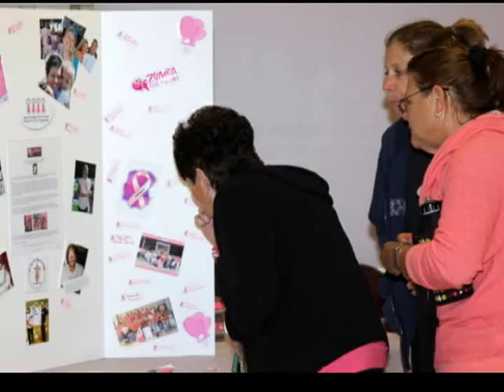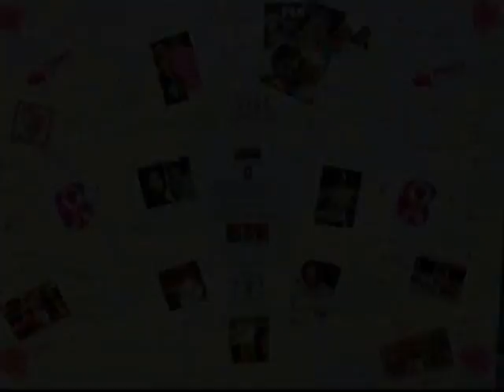Zumba for the Cure 2014 Holiday City West Toms River, NJ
Michael Thomas & "Mom" Evelyn held their annual Zumba fitness Breast Cancer Awareness dedication class On October 20th at HCW Clubhouse. It was a night to dance in honor of someone lost or fighting the battle. The class concluded with everyone leaving with a great workout and a warm heart.